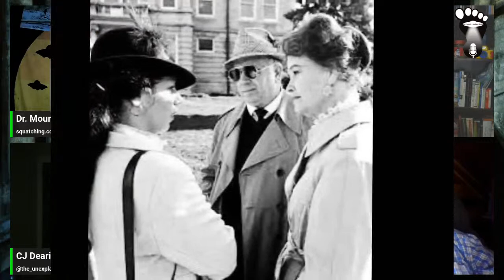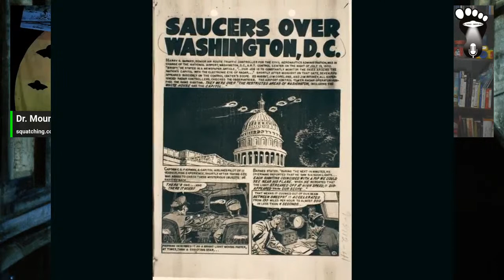The Unseen World: Insights from Psychic Investigator and Paranormal Researcher John Russell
UPDATE: we might get into some READINGS and DREAM INTERPRETATIONS!

Join us for an interactive show with John Russell, psychic investigator of the paranormal.

John Russell has been a professional psychic for 50 years.  Internationally known, he has provided psychic readings for clients in over 40 countries and still reads full-time for a worldwide clientele.

He has been a paranormal researcher and investigator since age 11 and has experienced over 1,000 paranormal manifestations.  In addition, he is a UFO experiencer.

John filmed a TV pilot for The History Channel in which he psychically explored the assassination of President Abraham Lincoln.  The accuracy of John’s psychic insights during his investigations was verified by the docents at the historic sites he explored as well as the production team, and he also stimulated paranormal activity, some of which was captured on film.

For 18 years he has been a popular featured guest, heard worldwide, on over 70 different radio shows and podcasts.

In the period of a year and a half, John was interviewed over 100 times, including appearances on Coast to Coast AM with George Noory (8 appearances to date) — The Unexplained with Howard Hughes (UK) — FATE Magazine Radio with Kat Hobson — Beyond Reality/Paranormal IRL with JV Johnson — Darkness Radio with Dave Schrader / Tim Dennis — The Leak Project with Rex Bear — Shifting the Paradigm with Cristina Gomez — Generation Zed Podcast with Dave Zed — The Unidentified Celebrity Review with Luis Jimenez; and many more.

He's a published author with two award-winning books in print:  “Riding with Ghosts, Angels, and the Spirits of the Dead” and “A knock in the attic.”  A third book, “20 Ways to Increase Your Psychic Abilities” is due for publication in early 2023.

John was also a featured presenter at the 2022 Paranormal, Magic & Ancient Folklore Conference, and the Seed Dreaming Online Conference.

Over the decades, John has studied, investigated, and practiced an abundance of psychic/paranormal disciplines:  He is experienced in psychometry, clairvoyance (remote viewing), séances, telekinesis, crystal ball gazing, ghosts, hauntings, ESP, paranormal investigations, UFOS, mediumship, Tarot readings, healing/remote healing, utilizing crystals, stones, Runes, and many, many other aspects of the psychic, occult, spiritual, religious, and paranormal realms.

"Few people encapsulate paranormal ideas and theories in a way that makes them relatable, and fewer still do it from such a profound position of experience and vision. My good friend and frequent Beyond Reality guest John Russell is a master of both." — JV Johnson, Host:  Beyond Reality/Paranormal IRL with JV Johnson.

Books endorsed by: URI GELLER, psychic, TV star — GEORGE NOORY, Coast to Coast AM — PHYLLIS GALDE, publisher of FATE Magazine